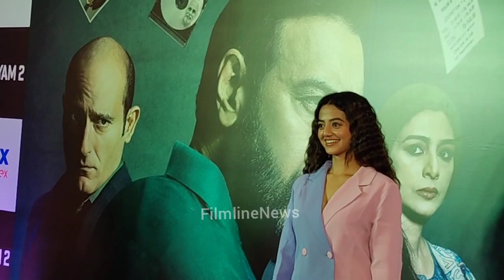Helly Shah In Curly hairstyles looking Preety at Ajay Devgan and Tabbu Drishyam 2 Movie Premiere